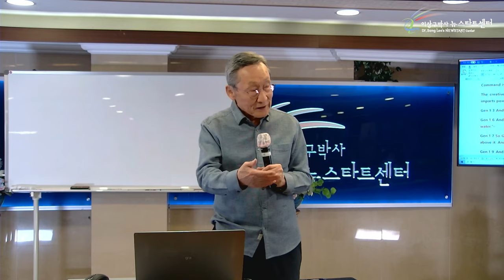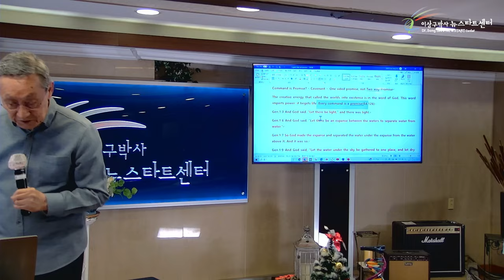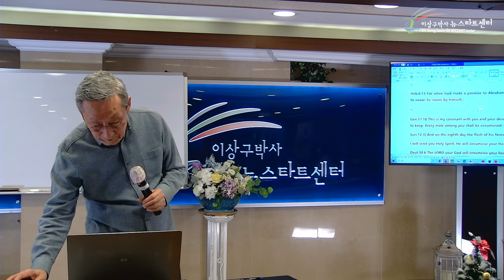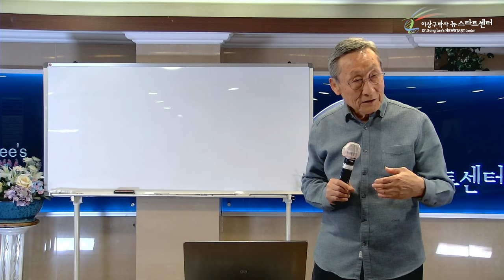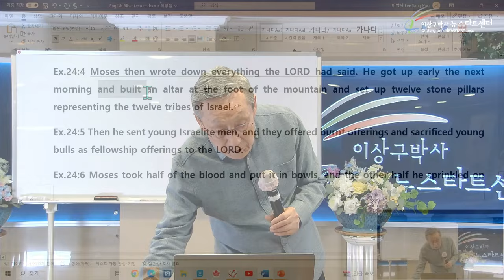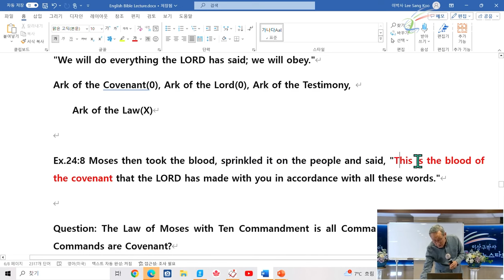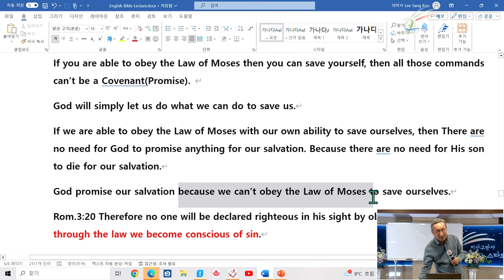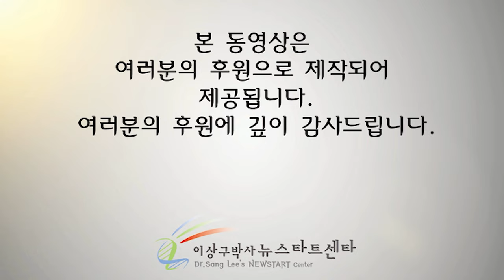[Newstart English Program - lecture 5] Every command of God is promise